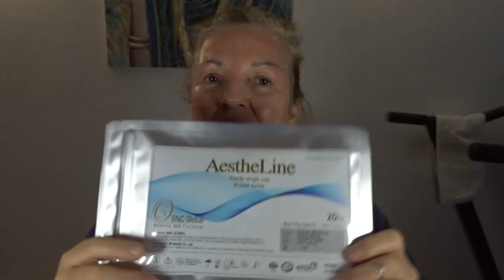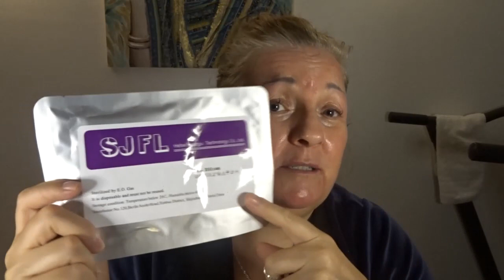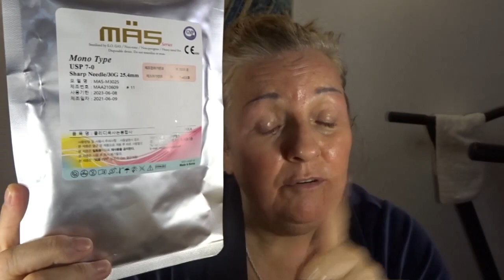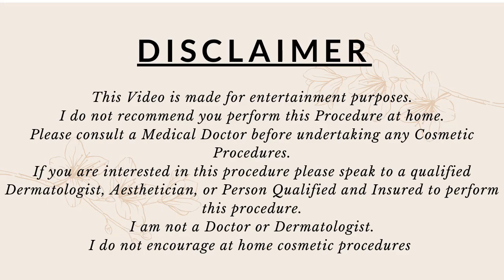EXTREME MICRONEEDLING!!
EXTREME MICRONEEDLING WITH .5MM AND 3MM!!!

I HAVE LISTED SIMILAR PRODUCTS TO WHAT I USED IN THE VIDEO
BE CAREFUL AND ENJOY!

3MM ROLLER!

0.5MM ROLLER.

Marty Mc Cormack
MARTY ON INSTAGRAM

HIGHLY RECOMMENDED!!! TJ is absolutely amazing.
740/5000